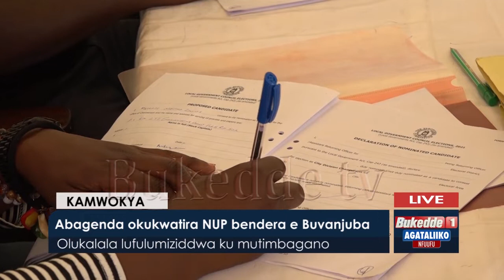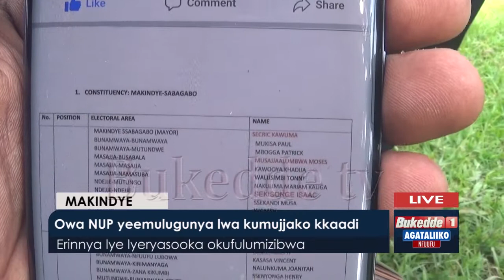Agataliikonfuufu: Abagenda okukwatira NUP bendera e Bavanjuba.